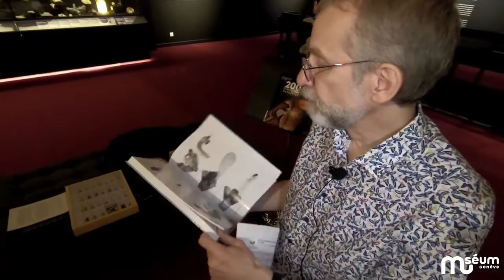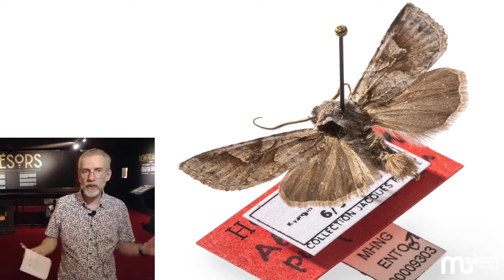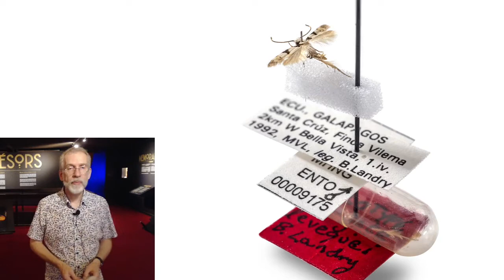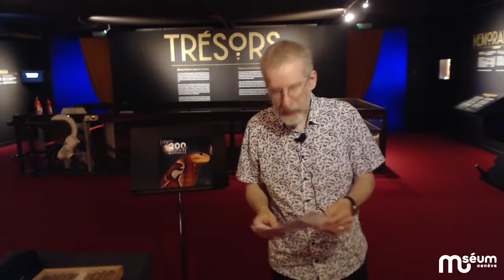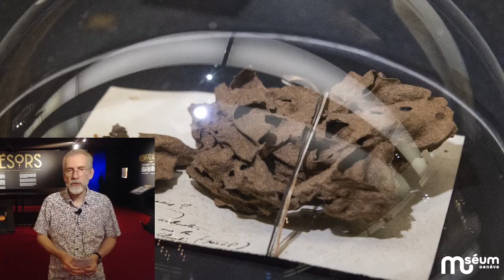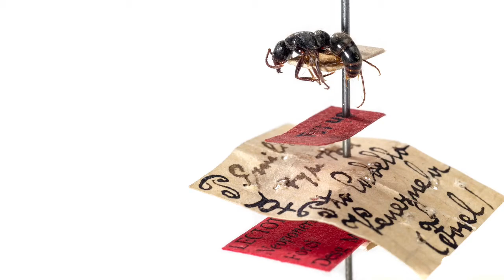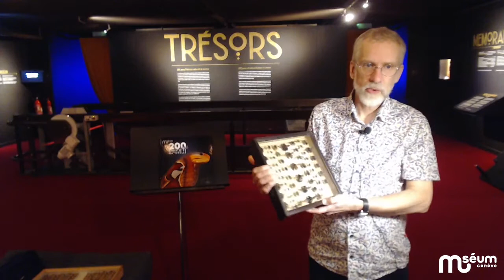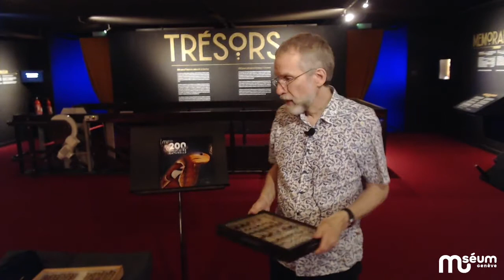Live au Muséum avec Bernard Landry du 02 juin 2021